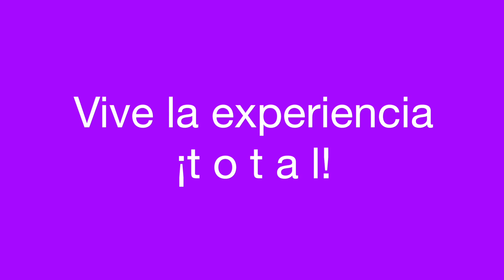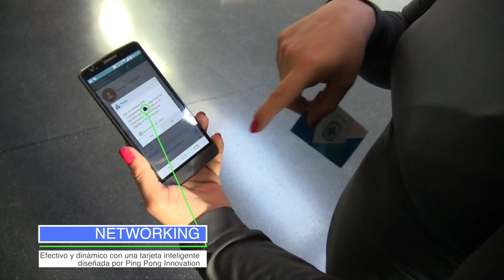PING PONG EVENTS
LA MEJOR PLATAFORMA QUE PERMITE ORGANIZAR EVENTOS PARA REGISTRO, TICKETING, CONTROL DE ACCESOS, REPORTE ESTADÍSTICO DEL EVENTO, MONEDERO ELECTRÓNIO, NETWORKING, Y MUCHO MÁS!